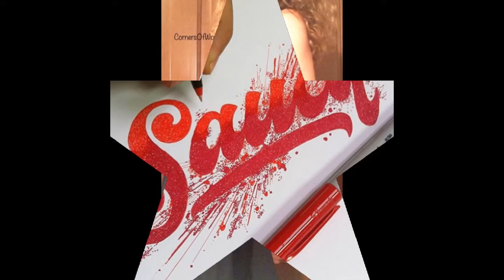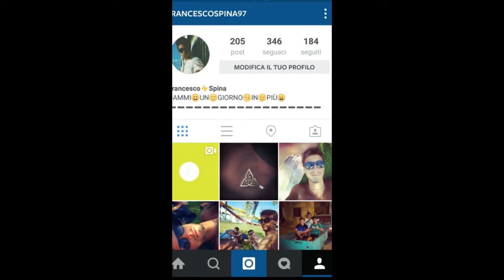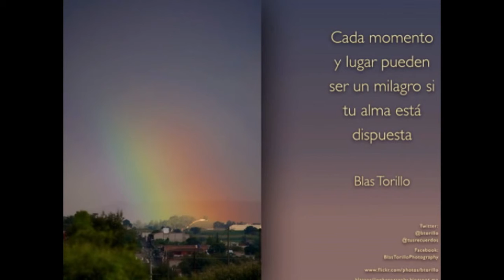Reaching For The Stars / Soul Maffia